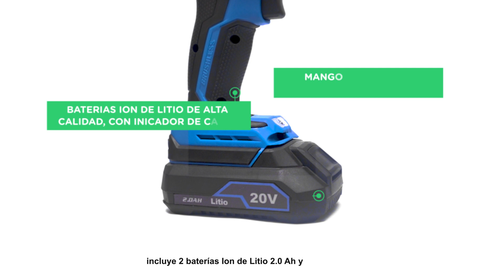Taladro Atornillador 82HYD777 9S